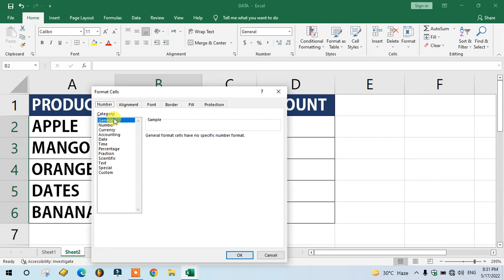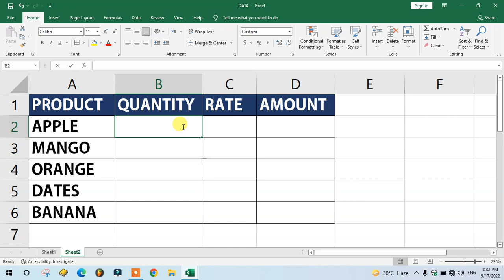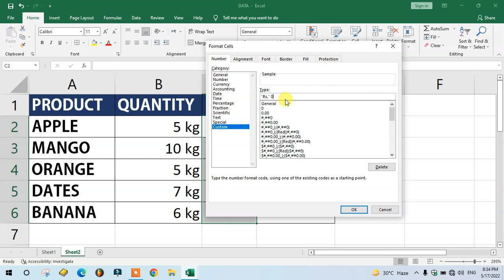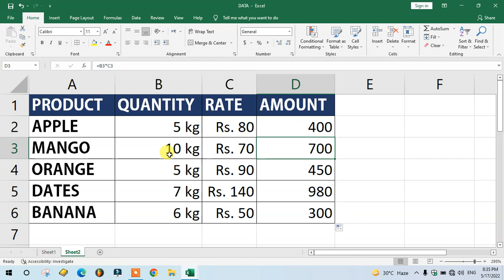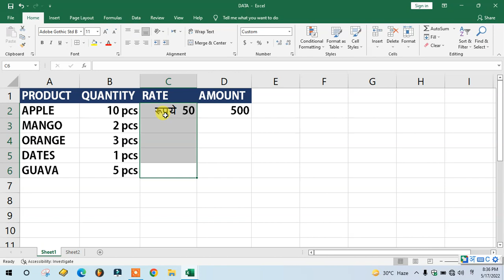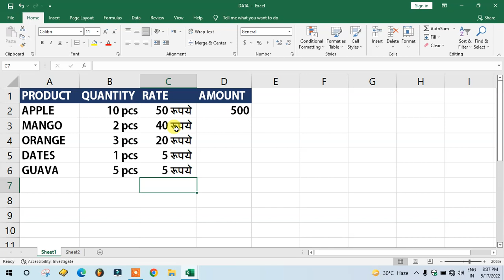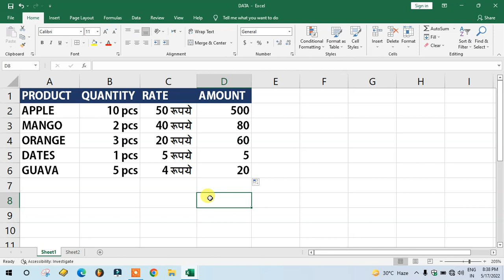How to Add Measurement Units in the Number | Text Like 10kg 20kg 12 pcs 14 pcs Etc In HINDI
how use unit symbol in excel  Excel Tricks in Hindi  Excel in Hind  Excel Tutorial  Learn Excel  use kg in excel